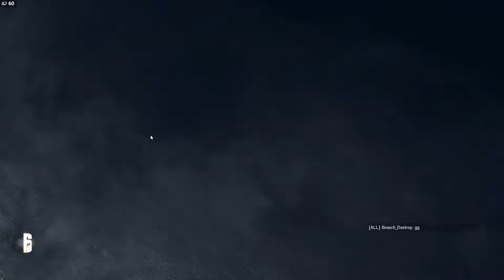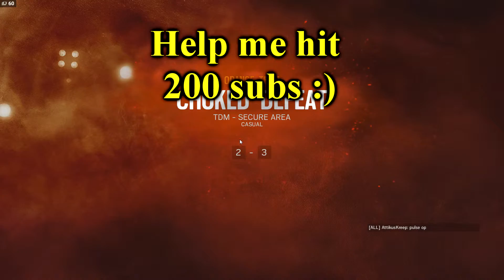Rainbow Six Siege #3 - Confuser Can Levitate!!!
Who knew that Confuser could levitate instead of using a ladder? Not me.

Don't forget the goal for my channel is to reach 200 subs. Which would be an amazing achievement for me hit.

Music Links:

“Sun Emperor”
by “Tilman Sillescu"